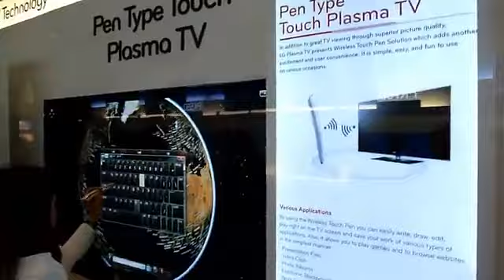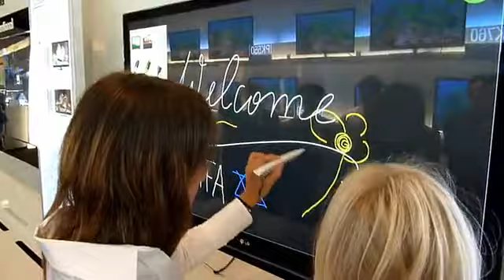LG Electronics Pen Type Touch